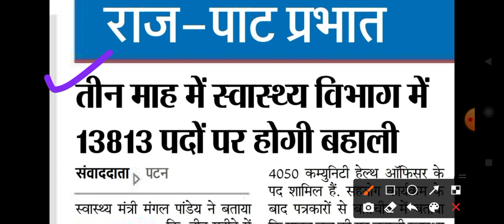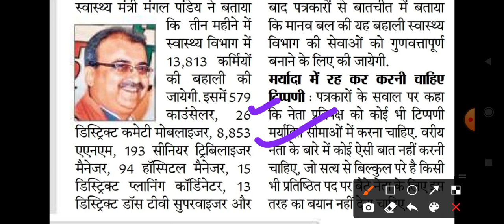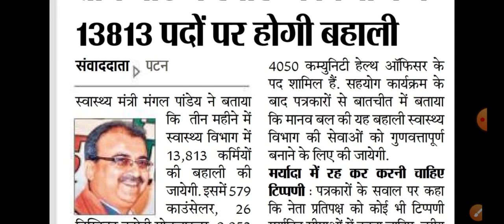बिहार सरकार की बड़ी भर्ती/ पद- 13813,Bihar government job, Bihar vacancy 2022, bihar job,recruitment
बिहार सरकार की बड़ी भर्ती,Bihar government job, Bihar vacancy 2022, bihar job,bihar New recruitment

Bihar job